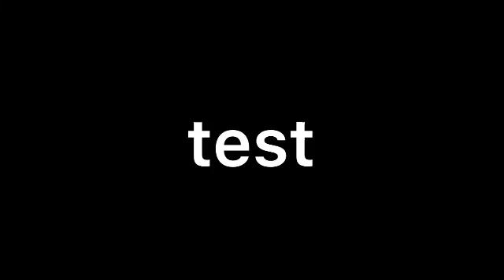disabled comment and hidden likes test because yeah.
Description

i disabled embedding also lmao